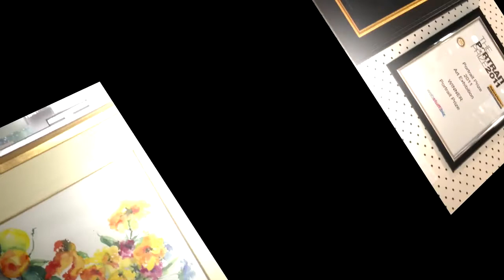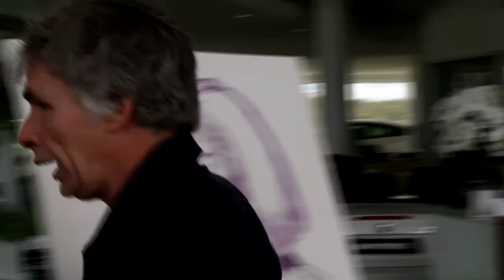The Portrait Prize Art Show 2011 Gosford NSW Australia @ Worthington BMW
Skip Film Productions Australia Producer Noel Sadler

The Portrait Prize Art Show 2011 Gosford NSW Australia
Umina Beach Rotary Annual Art Show Featuring the Portrait Prize @ Worthington BMW
Skip Film Productions Noel Sadler